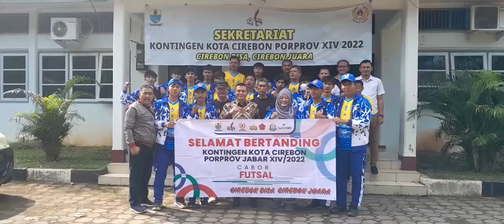TIM FUTSAL PUTRA KOTA CIREBON SIAP BERTARUNG DI PORPROV JABAR 2022 GARUT